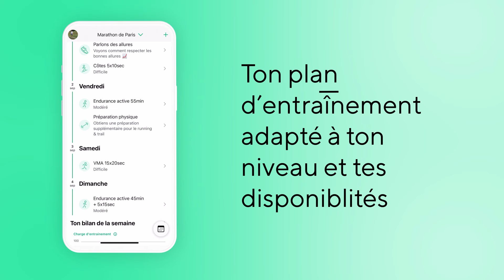Plan entrainement personnalisé avec RunMotion Coach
Atteins tes objectifs avec l'application RunMotion Coach 🏃‍♀️🏃‍♂️
- Plan d'entrainement personnalisé sur route et trail, et bien-être
- Adaptabilité du programme en fonction de ton niveau, expérience et disponibilités
- Export des séances sur ta montre...